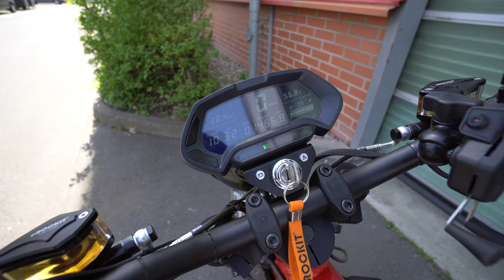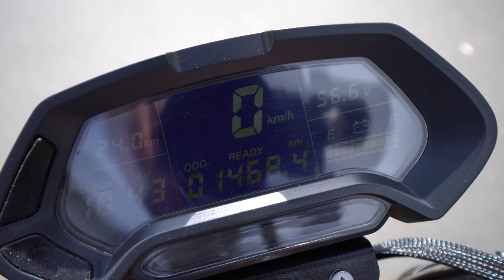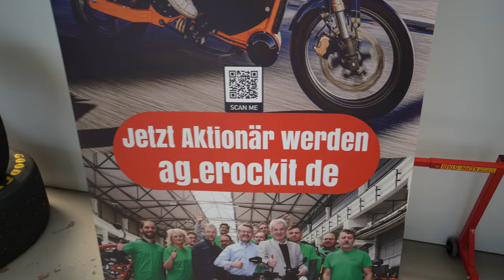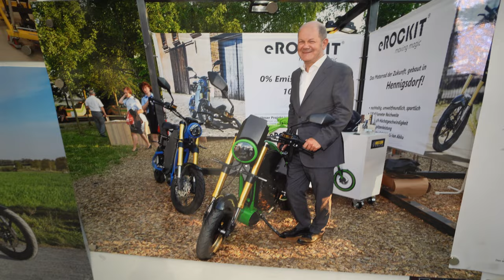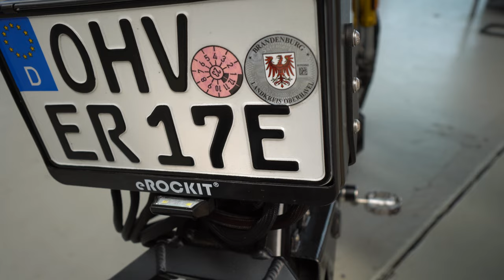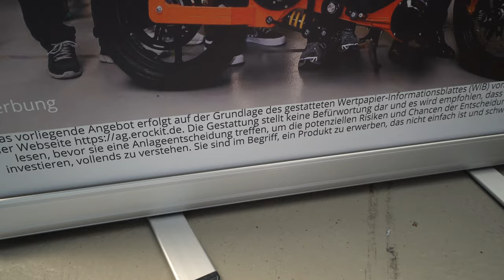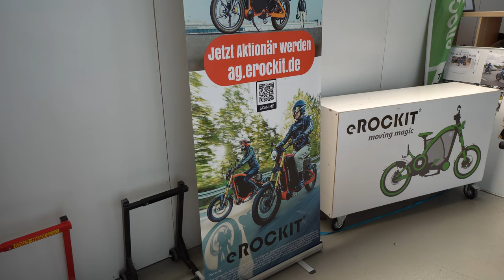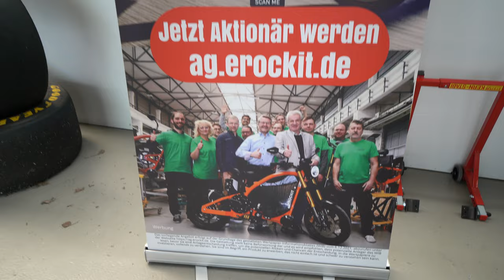E-Motorrad 2022 | eROCKIT Camping Pedelec 90 km/h 120 kg Review